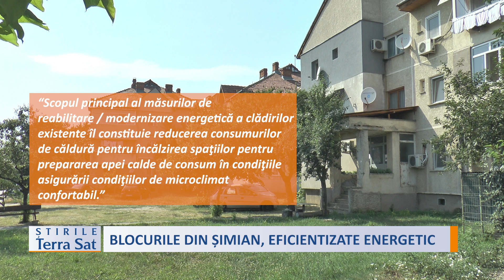BLOCURILE DIN ȘIMIAN, EFICIENTIZATE ENERGETIC